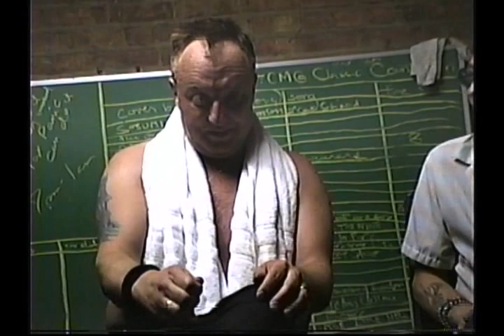Jim Jones Interview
This long-lost interview with Jim Jones, a long-time fixture on the Cleveland underground music scene going back to the early and mid 1970s in some of the most classic protopunk, punk and postpunk bands in Cleveland, was conducted at Babylon A-Go-Go when Pere Ubu played there 28 May 1991. It has been lost for a long time, and Jim hasn't been with us for many years now and I hope this will remind everyone how great a guy he was.